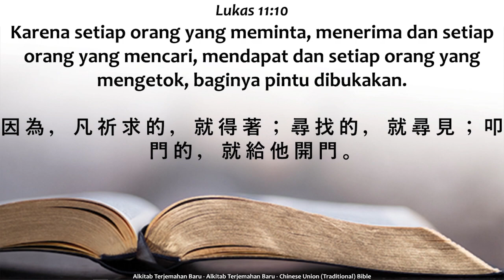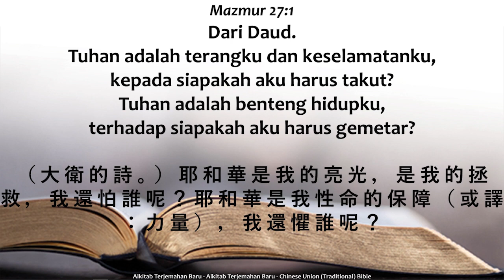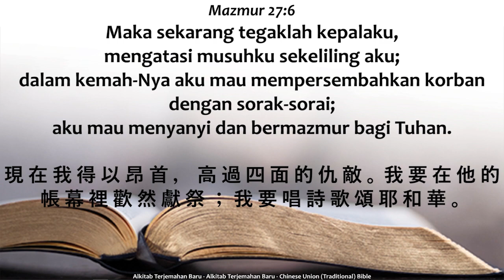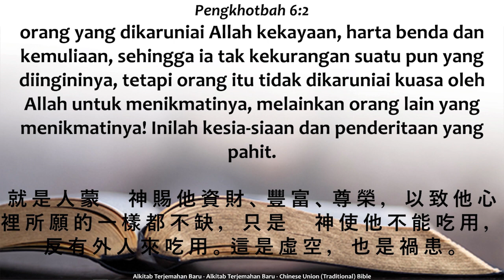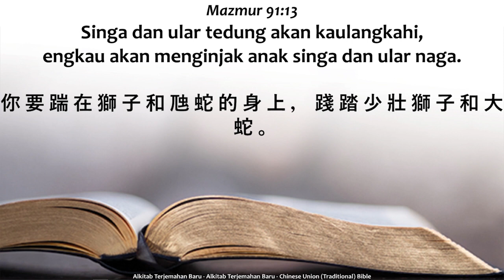Satu Hal Ku Minta Kepada Tuhan